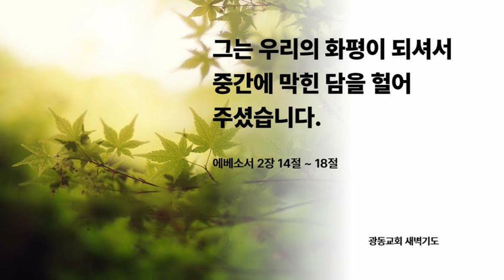그는 우리의 화평이신지라 둘로 하나늘 만드사 원수 된 것 곧 중간에 막힌 담을 자기 육체로 허시고 | 에베소서 | 광동교회새벽기도5시30분 | 2023-09-17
2:14 그는 우리의 화평이신지라 둘로 하나를 만드사 원수 된 것 곧 중간에 막힌 담을 자기 육체로 허시고

2:15 법조문으로 된 계명의 율법을 폐하셨으니 이는 이 둘로 자기 안에서 한 새 사람을 지어 화평하게 하시고

2:16 또 십자가로 이 둘을 한 몸으로 하나님과 화목하게 하려 하심이라 원수 된 것을 십자가로 소멸하시고

2:17 또 오셔서 먼 데 있는 너희에게 평안을 전하시고 가까운 데 있는 자들에게 평안을 전하셨으니

2:18 이는 그로 말미암아 우리 둘이 한 성령 안에서 아버지께 나아감을 얻게 하려 하심이라